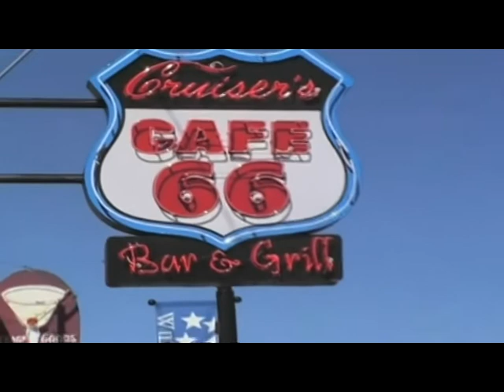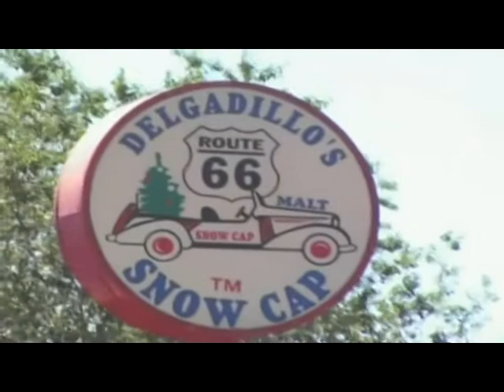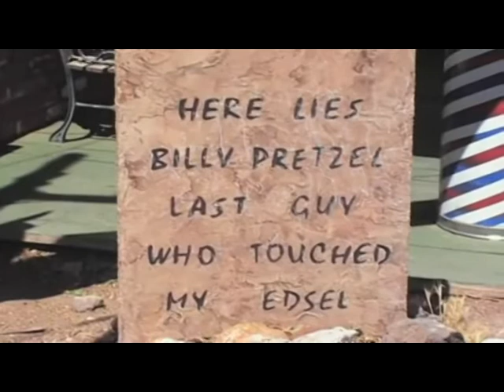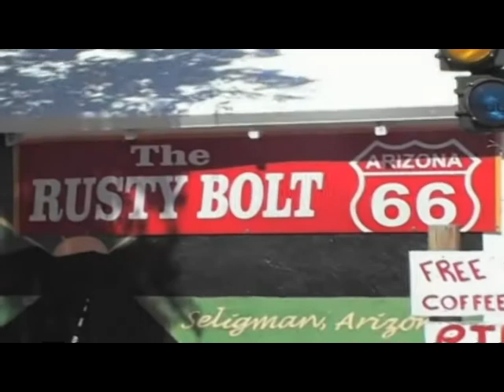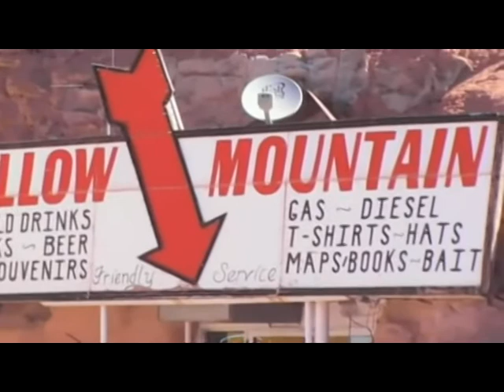ROUTE 66 USA MUSIC CHRIS MALIINCHAK ¨So Good To Me¨